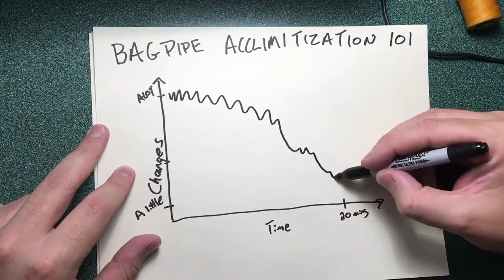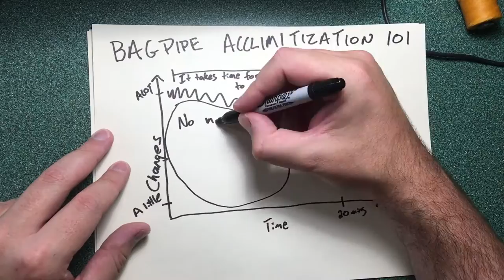THE GREAT BAGPIPE "GAME" - VLOG 1.005